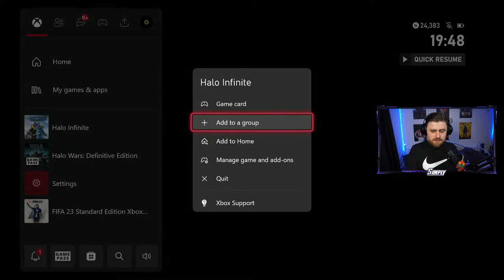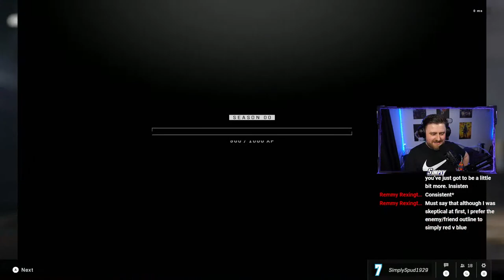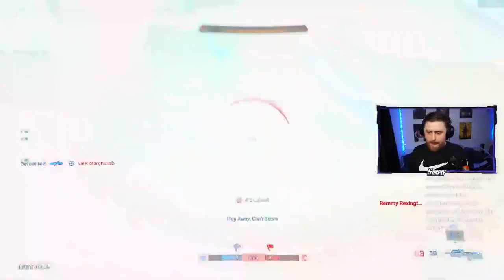🔴 Trying out some Pro moves in game, Watch me Butcher it!!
Like the Stream and a come get involved in Chat!

New Commands:
!social
!jckk7
!short
!sub
!Jeezy